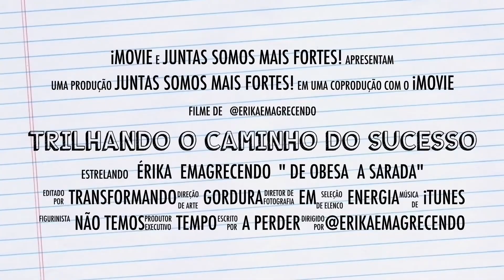Reequilibre sua pele! Use e veja a diferença!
Mostro a diferença que o tônico facial faz na pele. Muitas vezes pensamos que a pele esta ressecada ou desidratada e na verdade o PH dela esta em desiquilíbrio. Vamos conferir o antes e depois?

Música utilizada no vídeo:  To the Top

▼ Não se esqueçam que todas as minhas refeições estão na íntegra no ▼

▼ Acessem também ▼

♠ SNAP: erikaemagrecend

♥ PESO ELIMINADO: 7.1 kgs ♥

Obrigada por caminhar comigo nesta jornada de emagrecimento!

Juntas somos mais fortes!